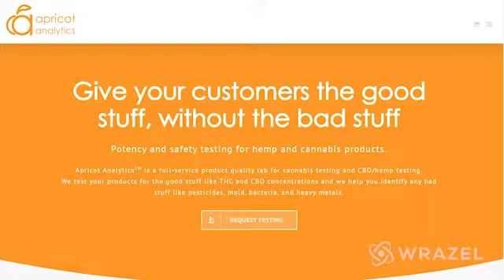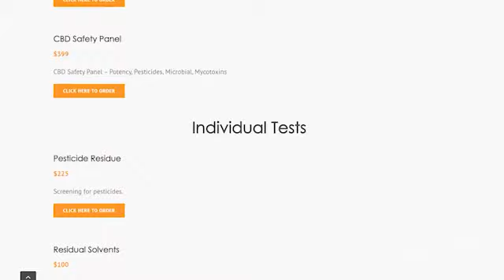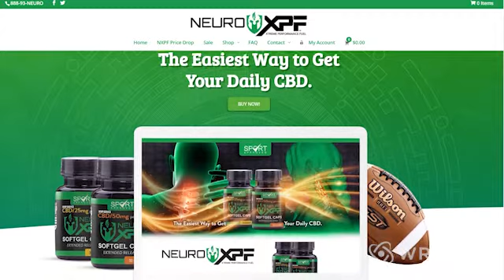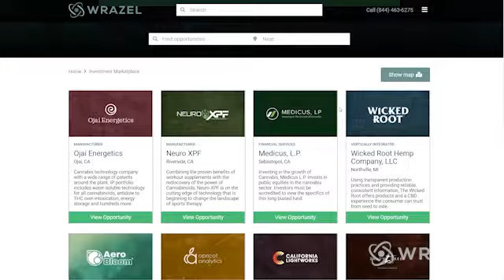The Higher Ground Ep. 1 - Dana Cisneros, CEO, Cannabis Corporate Law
Today on The Higher Ground, Farah spoke with Dana Cisneros, President & Lead Attorney at Cannabis Corporate Law Firm. They discussed the importance of implementing good legal strategies, in-house vs. outside counsel, and the importance of keeping up with current laws and regulations in your city, county, and state.

Guest: Dana Cisneros
Company: Cannabis Corporate Law Firm

Wrazel Cannabis Broadcasting Network (WCBN) is a network of shows produced at Wrazel HQ and broadcast across multiple media channels. The purpose of the network is to emphasize the many facets of cannabis in positive, informative, constructive, and entertaining ways.

WCBN Shows:

Connect in Cannabis - The ultimate networker in cannabis, Wrazel brings the most important people to ‘Connect in Cannabis’ hosted by Brian Holler, to share their insights on an exciting and brilliant time in the industry. From pioneering CEOs to celebrities and lawmakers, ‘Connect in Cannabis’ showcases the who’s who of today’s Cannabis Industry.

Sensible Dissent - On each episode of Sensible Dissent, hosts Nichole West and Sara Daniel expose laws they find questionable, discuss a person who is currently incarcerated for cannabis in the United States and how we can help, and also discuss how the moon and stars influence in the chaos going on in the world and other craziness happening in the news.

Healing of a Nation - "Equal access without stigma." Host Eric Goepel and guests engage stakeholders, educate policymakers and the public, and advocate for fair and equitable cannabis laws.

The Higher Ground - Host Farah Tariq presents a legal perspective on the rapidly growing cannabis industry and discusses best practices with experts on route to worldwide legalization.

CannaTourism Chronicles - Buckle Up! Join Barbie Sommars on her next adventure as she dives into eye-opening conversations with her guests, and explore the constantly expanding universe of CannaTourism.

Talent in Cannabis - Today's insights into HR trends and policies from cannabis business leaders nationwide with host, David Belsky, CEO of FlowerHire.

Business of Cannabis - Founder of successful ventures explain their vision, business models, and future goals while informing cannabis investors about the opportunity to partner in their company.

Learn more about the "Business of Cannabis" by visiting Wrazel Holdings, Inc:

Wrazel - Hub for cannabis investors, entrepreneurs, businesses, and enthusiasts all over the world

Wrazel Investment Marketplace - Find vetted investment opportunities in cannabis, hemp, CBD, and ancillary services

Raising Capital - Apply now and allow Wrazel the pleasure of helping your company with a capital raise

Wrazel Business Database - The most extensive directory where you will find companies from all sectors of the industry

Wrazel Services Index - Looking for an expert? Go through our index of service providers who cater to cannabis businesses and all their specialized needs